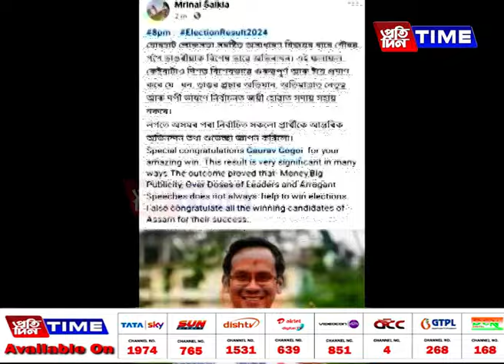যোৰহাট সমষ্টিত বিজয়ৰ বাবে কংগ্ৰেছ প্ৰাৰ্থী গৌৰৱ গগৈক শুভেচ্ছা জনালে মৃণাল শইকীয়াই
খুমটাই সমষ্টিৰ বিধায়ক মৃণাল শইকীয়াৰ 8PM পোষ্ট। যোৰহাট সমষ্টিত বিজয়ৰ বাবে কংগ্ৰেছ প্ৰাৰ্থী গৌৰৱ গগৈক জনালে শুভেচ্ছা।